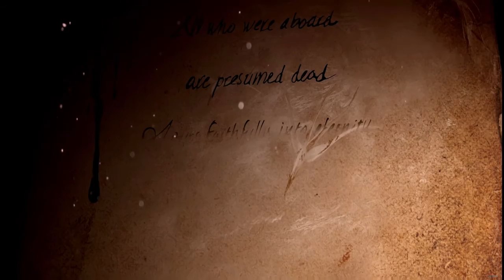Divinity: Original Sin 2 | COOP | Let's Try Voice Acting (P1)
Vince and I are playing Divinity Original Sin 2 in EARLY ACCESS. Vince and Hai will be away for a while because they are now proud papas! We recorded a bunch of footage together beforehand, so expect a bit more Original Sin 2 as well as Rainbow Six: Siege.

Choosing the elf is for you OffShot!

Songs by Kirill Pokrovsky from the Divinity: Original Sin OST

"Bittersweet Regrets"

"Forest of Fairytales"

"Power of Innocence"